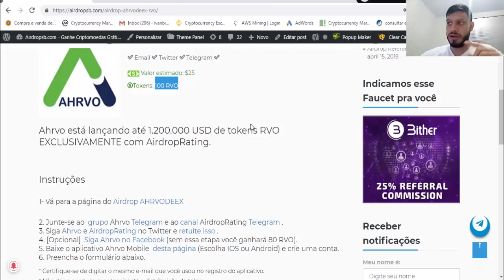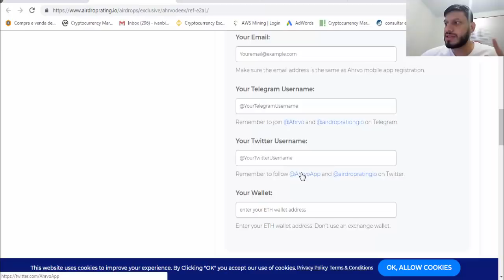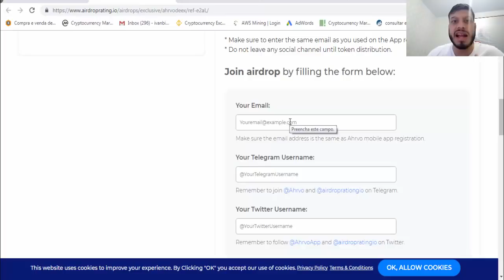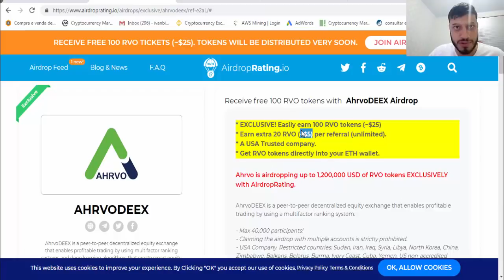Ganhe U$25 Dólares 100% no Airdrop AhrvoDEEX ! MUITO RÁPIDO .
Rate:⭐⭐⭐⭐⭐(5/5)

【 Grupos 】

【 Hot Bounty 】

【 Hot Airdrops 】